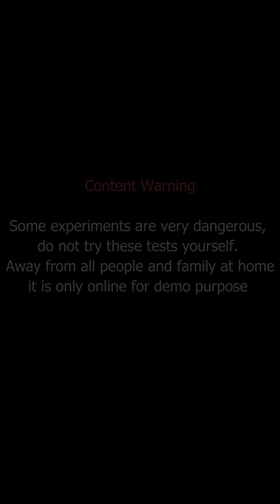Experiment Gas Torch soft drinks, pepsi coca cola sprite, mirinda 3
Experiment gas torch soft drinks, Pepsi - coca cola - sprite, Mirinda
experiment gas torch
yash ke experiment gas torch
samar experiment gas torch
experiment bullet vs gas torch
diy gas blow torch
experiment coca - cola vs gas torch meledak semua
experiment with torch
gas torch vs iphone
propane bottle exploding
filling a torch with butane
propane bottle fire
lpg blow torch
gas torch
gas torch melting
burning metal with a torch
how gas torch works
experiment gas
jet flame blow torch
blow torch experiment
lp gas torch
lpg gas torch
lighter gas bottle
lpg and compressed air torch
propane and butane
pen blow torch
use of gas torch
gas bottle experiment
compressed gas cylinder rocket
oxy acetylene blowing up
mini gas blow torch
gas torch vs lock
zinc explosion
acetylene experiment
blowing up a gas bottle
gas torch vs glass
gas torch vs car